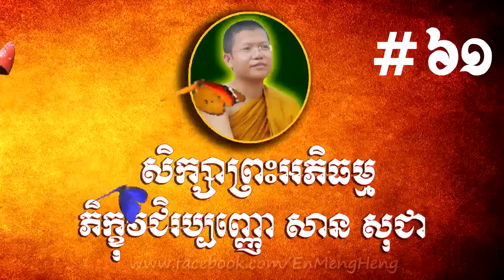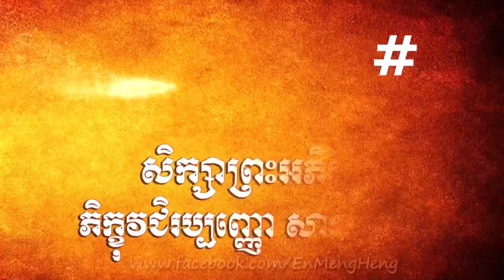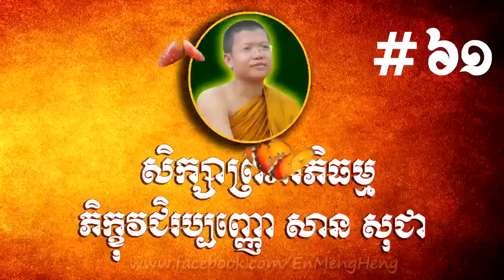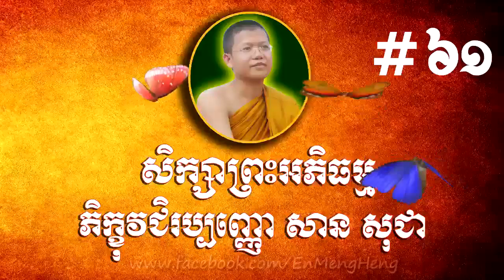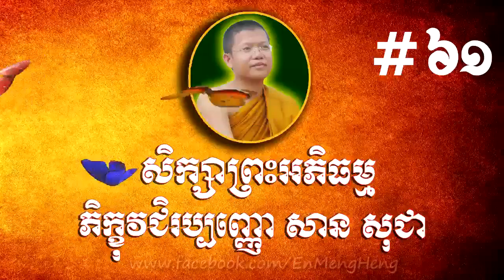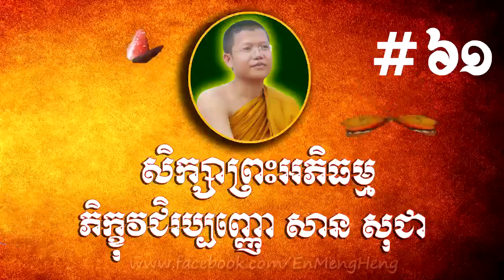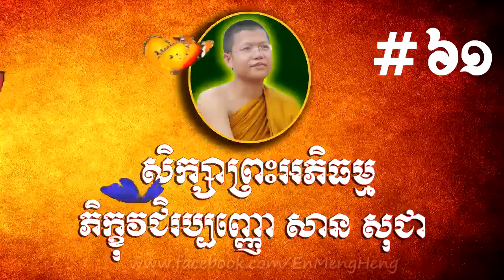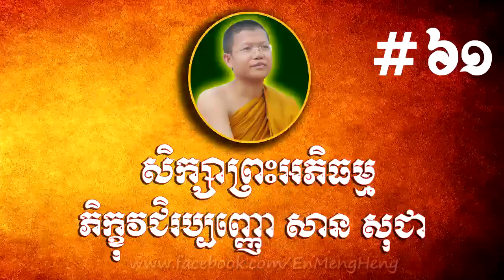San Sochea Abhidhamma #61